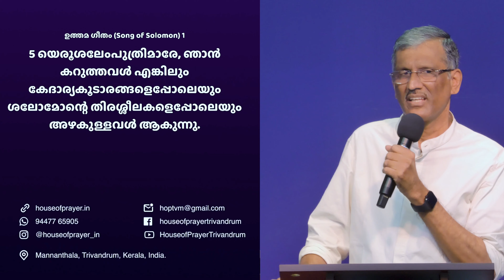ഉണരുക വിരവിൽ സീയോൻ സുതയേ | Christian Devotional Song | House of Prayer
About-
House of Prayer is a non-denominational church in Trivandrum, Kerala. We are a family of God’s children, committed to equip people to grow into the fulness of the Christ through the ministry of the Word and the Holy Spirit.

Address : First floor, Avenue Shoppe Centre, Mananthala, Trivandrum-695015, Kerala.